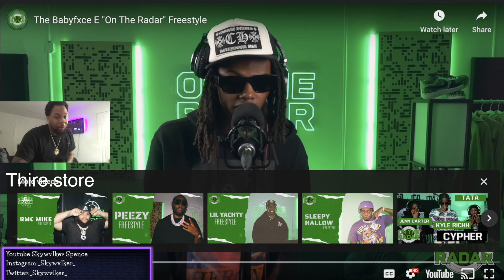Puttin on for flint?! The Babyfxce E "On The Radar" Freestyle Reaction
The Babyfxce E "On The Radar" Freestyle